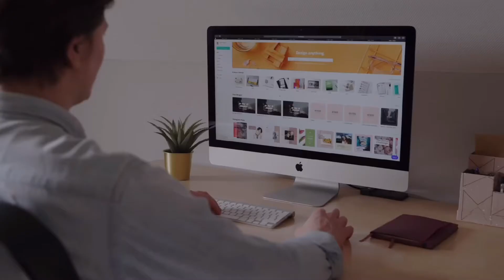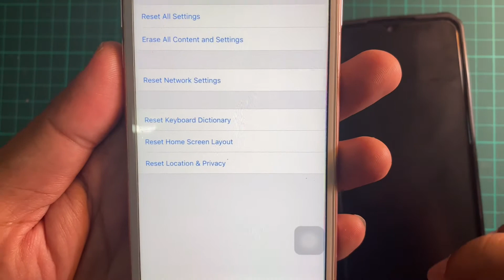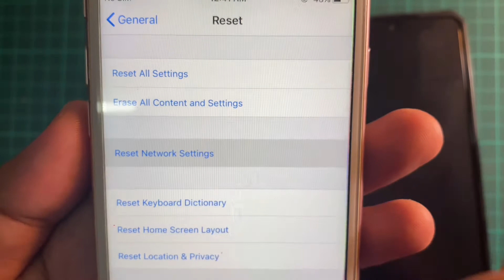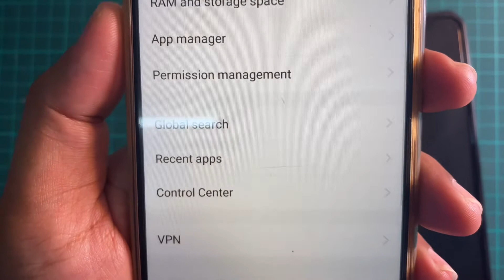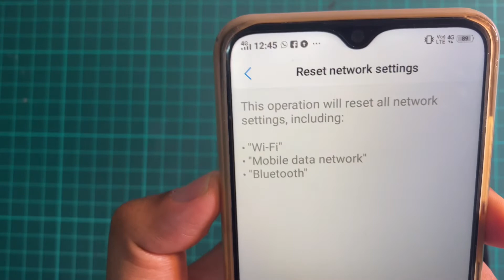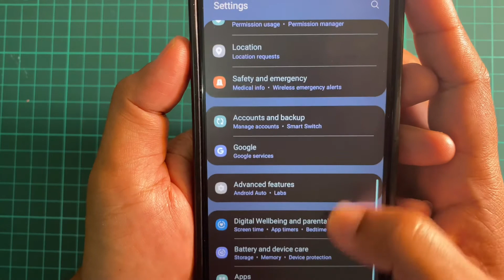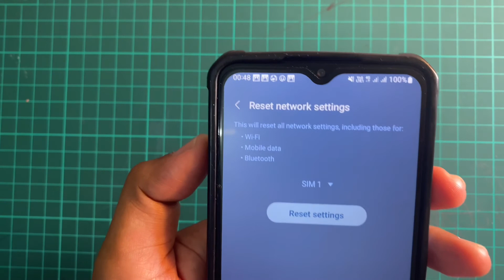Cara Mudah Reset Network Smartphone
Reset setting kilang Network Connectivity Smartphone milik korang.

Time
0:57 - intro
1:37 - Cara Reset iPhone iOS
3:14 - Cara Reset smartphone Android
4:50 - Cara Reset Samsung Android